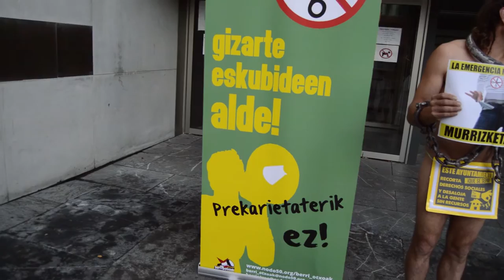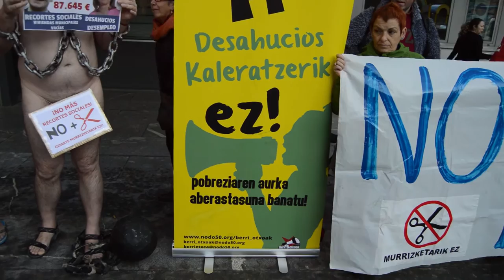Berri Otxoak denuncia que los recortes sociales nos dejan desnudos y en la calle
Berri-Otxoak ha presentado esta mañana la nueva edicion del periodico que reparte dos veces al año, en el cual se resumen las noticias relacionadas con la situacion socioeconomica de Barakaldo, las irregularidades de las instituciones...